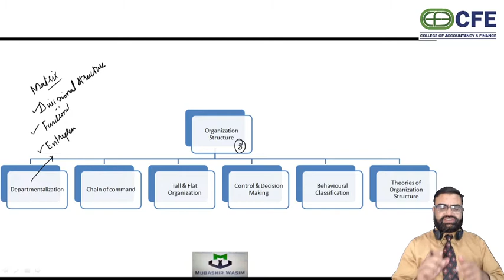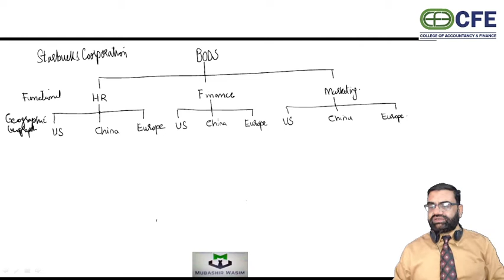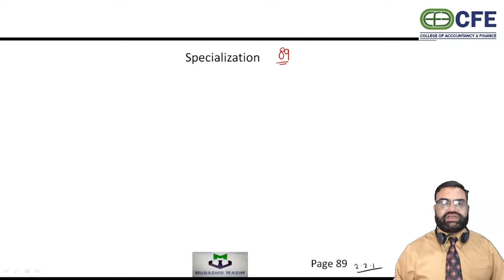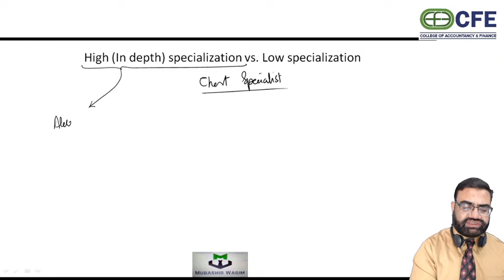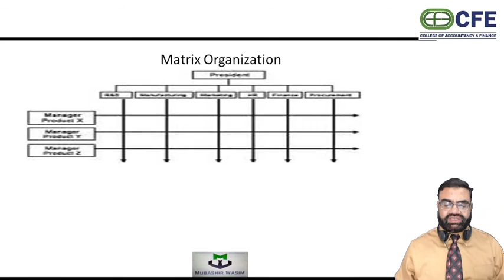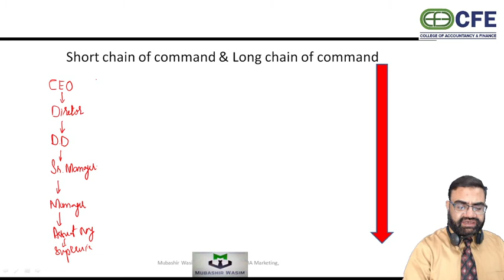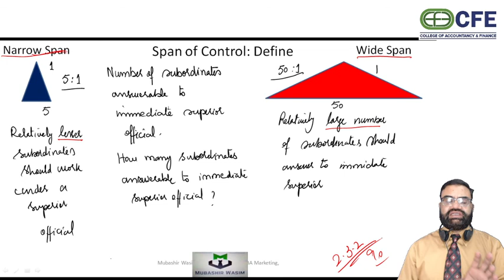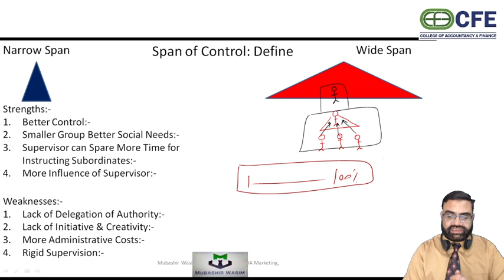Chain of Command Business Management in Urdu/Hindi